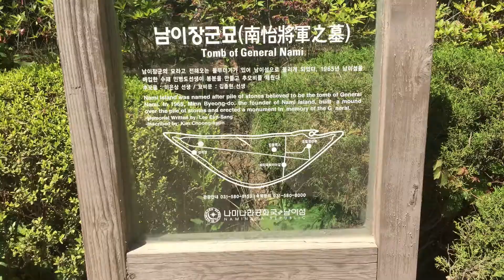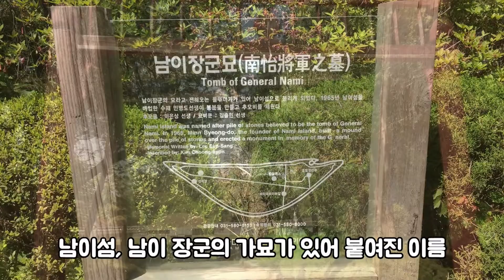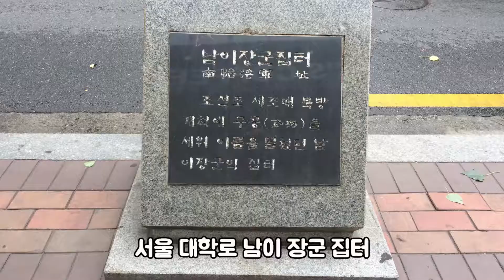화성에 남이장군묘가 있다? / 이야기가 있는 역사여행 #6 / 이건일 감독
이야기가 있는 역사여행 #6

화성에 남이장군묘가 있다?

- 답사 문화재 :  남이장군묘(경기도기념물제13호)

출연 : 김희태 소장 / 이야기가 있는 역사문화연구소
제작 : 이건일 감독 / 다큐만들기가 취미인 사회복지사